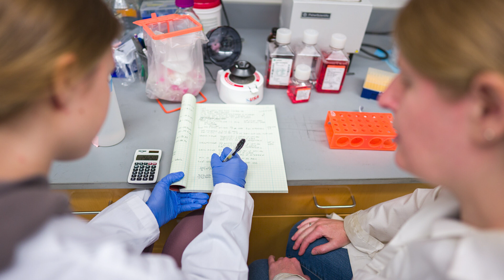Research at UNH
Learn about University of New Hampshire's sustainability efforts, why UNH is one of the most sustainable schools in the country and about our research.